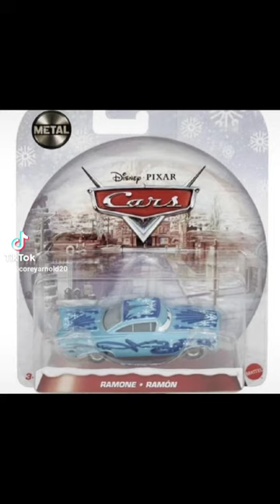Disney cars diecast Christmas